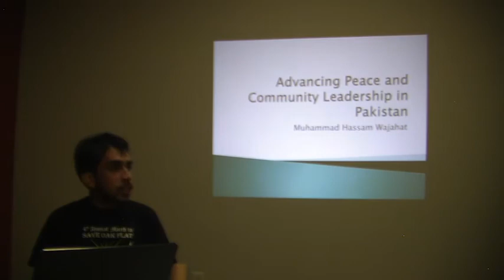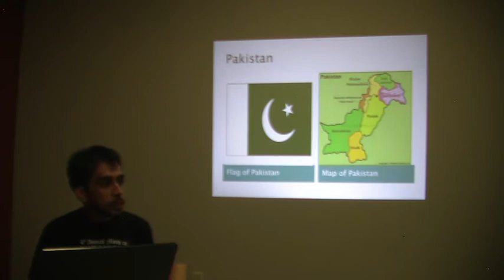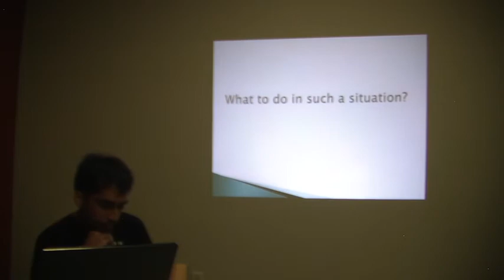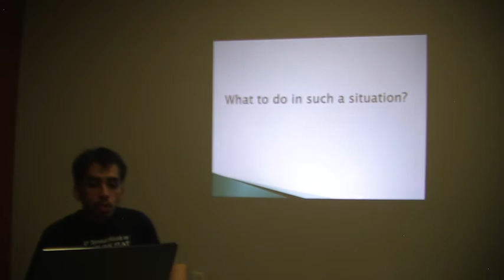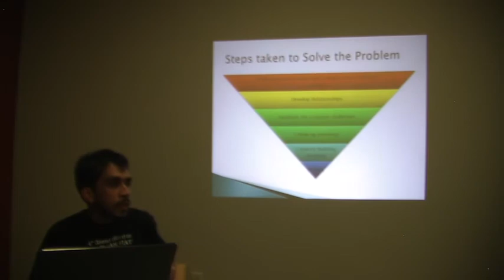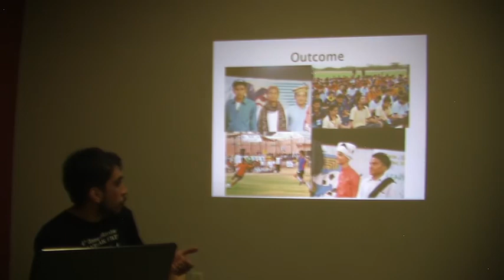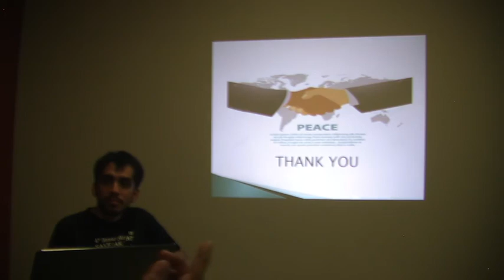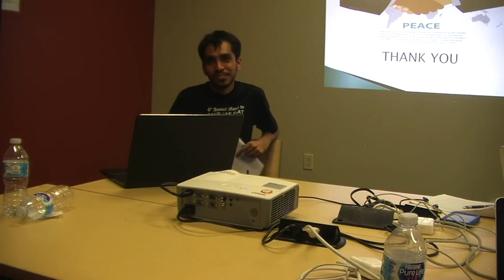Advancing Peace and Community Leadership in Pakistan, Muhammad Hassam Wajahat, Pakistan; YPA15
Advancing Peace and Community Leadership in Pakistan, Muhammad Hassam Wajahat, Pakistan; YPA15 Explore scholarships for postgraduate study at American University of Sovereign Nations through Eubios Ethics Institute Decolonizing Education for All.